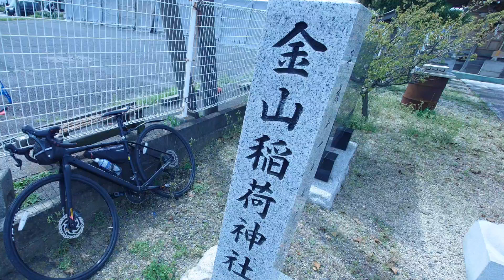【金山稲荷神社】の巻。茨城県水戸市元吉田町